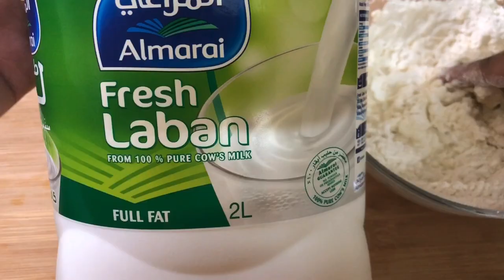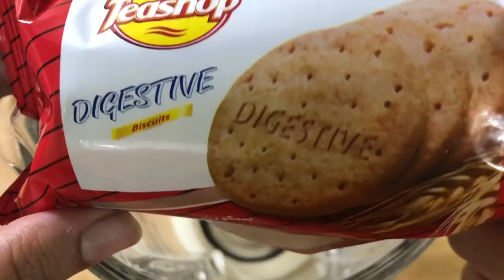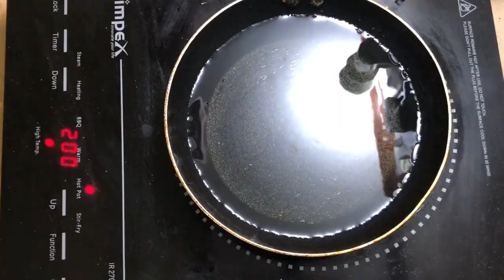Ramadan 2020 Vlog 2 | Mysore Bonda | Luqaimat | Custard Chocolate Pudding | Iftar recipes in Tamil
Hi everyone,
I hope everyone's Ramadan fasting is going well. In this video you will find recipes of,
1. Karnataka special Mysore Bonda
2. China grass Custard Chocolate Pudding
3. Luqaimat / How to make Luqaimat without yeast

All these recipes are very simple and less time consuming ones and also can be done with less ingredients. Try these recipes and treat your loved ones in this Ramadan.

I hope you like this video. Seeking all your love and support❤️